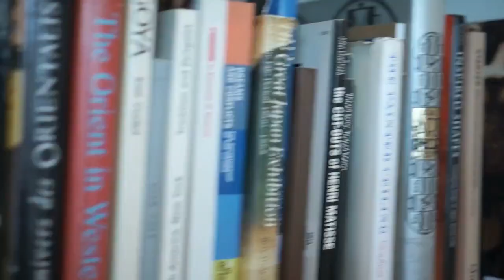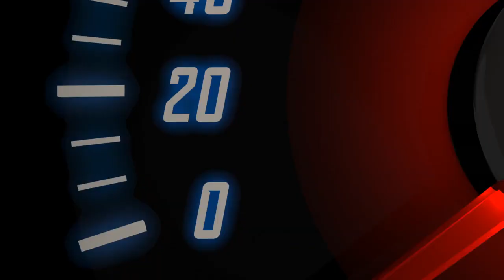Ignite Your Passion, Fuel Your Future: The Power of Motivation and Habit